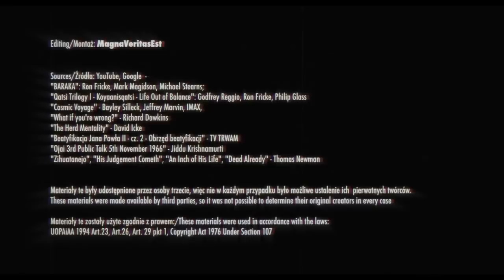Religia, największy rak świadomości. Religion, the biggest consciousness cancer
"Zaburzenia urojeniowe (dawniej paranoja prawdziwa, obłęd, z grec. παρά - "obok, poza" i νους - "rozum, sens") - usystematyzowane urojenia.
Omamy występują sporadycznie, struktura osobowości jest zachowana.

Wszystkie postaci obłędu zawierają urojenia, opierające się na błędnej interpretacji rzeczywistych spostrzeżeń. Przeróbka spostrzeżeń jest pod względem formalno-logicznym prawidłowa, błędne jest tylko założenie urojeniowe.

W każdym obłędzie, urojenia tworzą zwartą, usystematyzowaną całość, są logiczne pod względem formalnym. Chorzy dążą do uzasadnienia swoich przekonań. Brak rozpadu struktur osobowości i zaburzeń kontaktu emocjonalnego. Urojeniom towarzyszy właściwy wydźwięk afektywny.
W obłędzie prześladowczym afekt napięty, lęk, działania obronne.

Urojenia paranoiczne są usystematyzowane, a w wyrażanych urojeniowo treściach występuje spójność. Charakterystyczną cechą paranoi prawdziwej jest to że urojenia dotyczą jednej tematyki.

Paranoia - choroba psychiczna, choć nie jest przez wszystkich traktowana jako choroba, lecz jako zespół.

Wynika to z tego, że w chorobie tej doznawane przez chorego urojenia otoczenie traktuje raczej jako cechę charakteru, niż chorobę. Można pokusić się o stwierdzenie, że każdy zna jakąś osobę, która ma pewne poglądy, nie oparte na żadnych przesłankach, które podzielałoby otoczenie i w tych poglądach jest niewzruszona.

Wskutek częstego faktu, że człowiek ten właściwie wypełnia swoje role społeczne (pracownika, ojca/matki, kolegi itp.) urojenia paranoiczne nie są uważane przez innych za chorobowe."